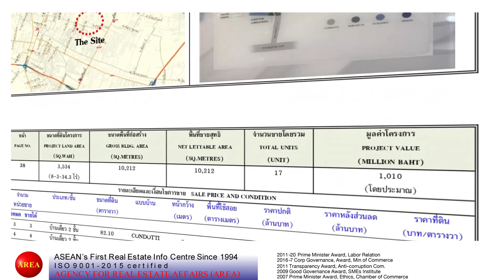แกรนด์ บางกอก บูเลอวาร์ด สุขุมวิท-ศรีนครินทร์ โครงการสุดขายดีพฤศจิกายน 2565